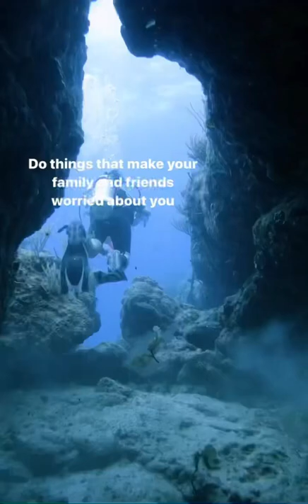Scuba Diving in St. Maarten!